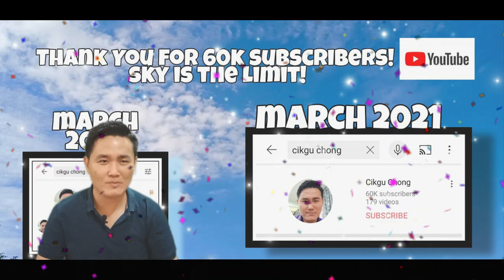Giveaway Contest– Cikgu Chong x Casio Malaysia 19 Mac 2021 – 27 Mac 2021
19 Mac 2021 – 27 Mac 2021

Langkah-langkah mudah untuk memenangi:

1. Imbas kod QR atau klik link ini

2. Isi maklumat anda. Kemudian, jawab semua soalan mudah.

3. Layari laman Facebook Casio Calculators Malaysia. Kemudian, perlu klik butang like.

4. Seterusnya, pergi ke post pada link berikut.

 Tinggalkan komen “Done” pada post tersebut. Selesai!!

Selamat Mencuba!!

Special thanks for green screen background
Yellow particles, starlight, gold particles,photography&video background